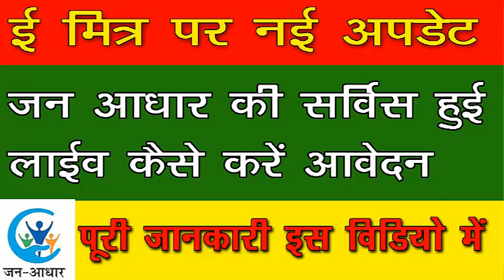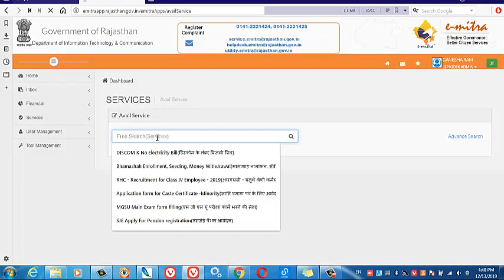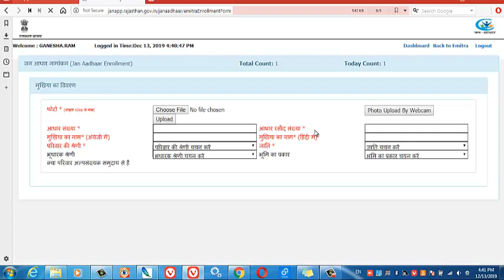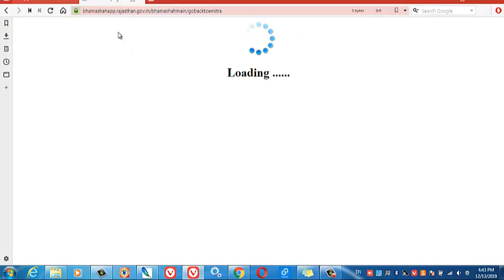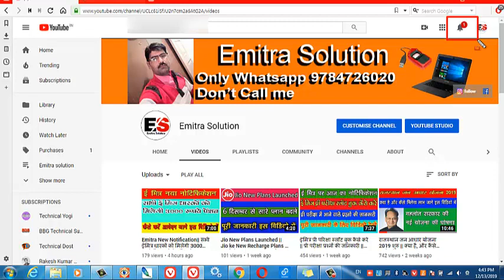ईमित्र पर जन आधार सर्विस लाइव|| कैसे करें आवेदन|| Jan Aadhar Service Live on Emitra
Dosto Emitra par Jan Aadhar Service Live ho chuki hai mene isi par video banaya complete jankari k Liye is Video ko Jarur dekhen.